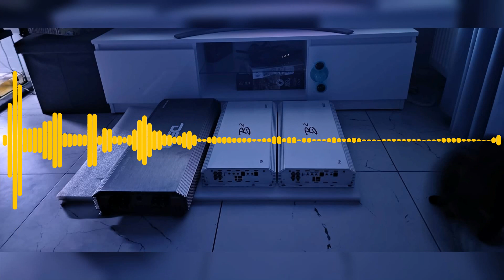(27-33 Hz) Sokół - Jednorożec [Rebassed]